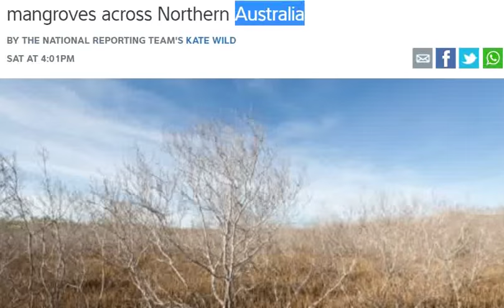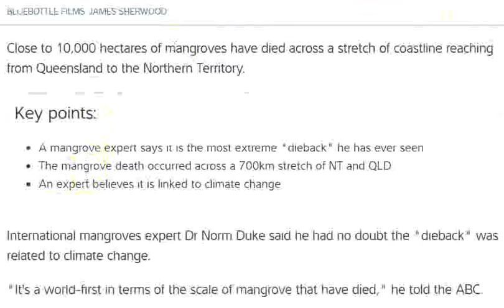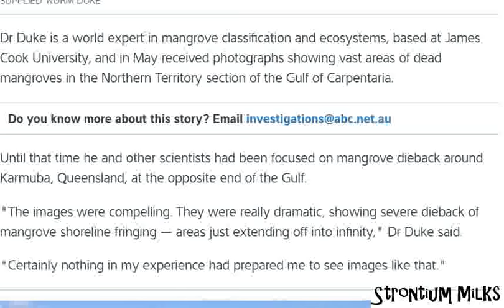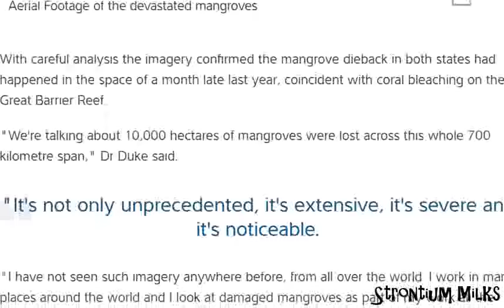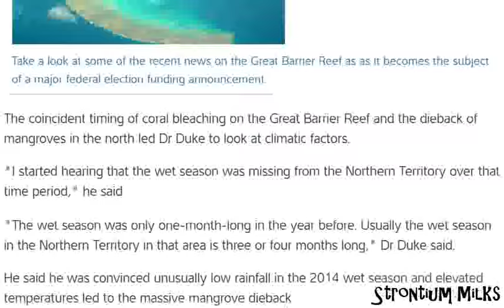Why Unprecedented Dieoff Mangroves Australia Also Great Barrier Reef 50% Dead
The mangrove deaths happened across a 700 km distance.  International mangroves expert Dr Norm Duke said he had no doubt the "dieback" was related to climate change. "It's a world-first in terms of the scale of mangrove that have died," he told the ABC He described the scene as the most "dramatic, pronounced extreme level of dieback that I've ever observed.

Geography: The land bordering the Gulf is generally flat and low-lying.The Gulf of Carpentaria (14°S 139°ECoordinates: 14°S 139°E) is a large, shallow sea enclosed on three sides by northern Australia and bounded on the north by the Arafura Sea.  At its mouth, the Gulf is 590 km wide, and further south, 675 km. The north-south length exceeds 700 km. It covers a water area of about 300,000 km². The general depth is between 55 and 66 meters (30 and 36 fm) and does not exceed 82 metres (45 fm). The tidal range in the Gulf of Carpentaria is between two and three meters. At that time a large, shallow lake occupied the center of what is now the Gulf. The Gulf hosts a submerged coral reef province that was only recognized in 2004.

The Gulf of Carpentaria is known to contain fringing reefs and isolated coral colonies, but no near-surface patch or barrier reefs exist in the Gulf at the present time.[7] However, this has not always been the case. Expeditions carried out by Geoscience Australia in 2003 and in 2005 aboard the RV Southern Surveyor revealed the presence of a submerged coral reef province covering at least 300 km2 in the southern Gulf.